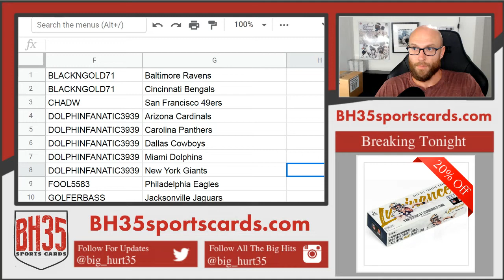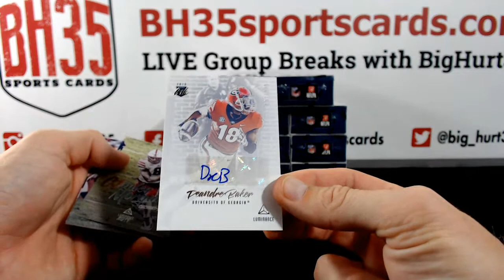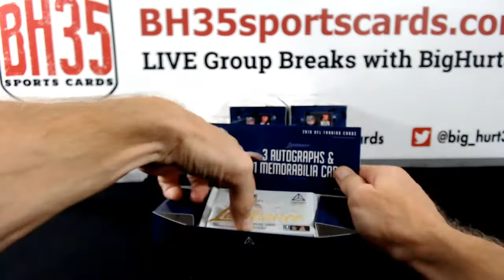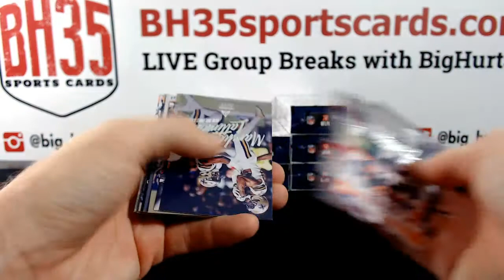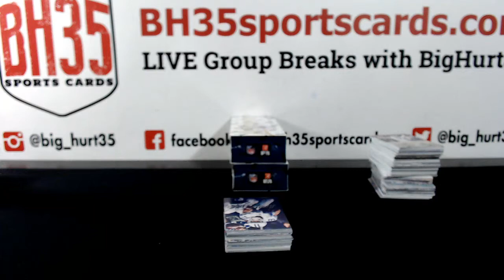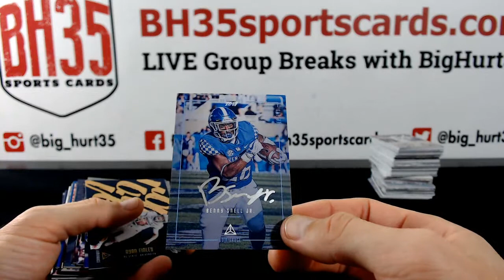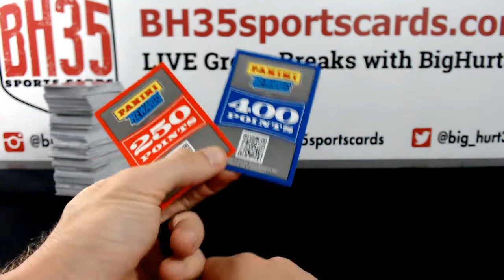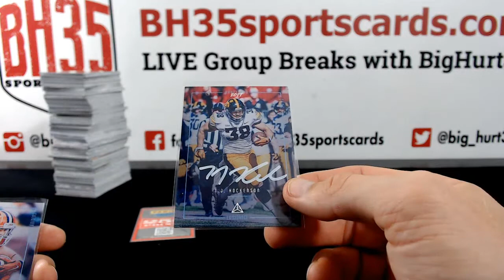2019 Panini Luminance Football 12 Box Case Break #2 Pick Your Teams